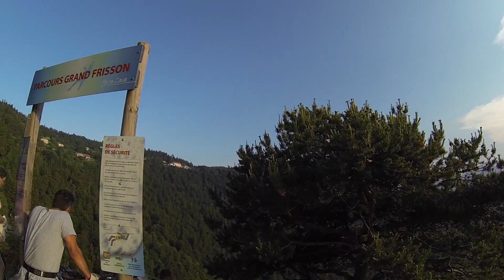Tyroliennes 300 M Peira Cava Aventures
Nos tyroliennes de 3 x 300 m, suspendues à plus de 200 m du sol, vous offriront une expérience unique avec un paysage à couper le souffle.